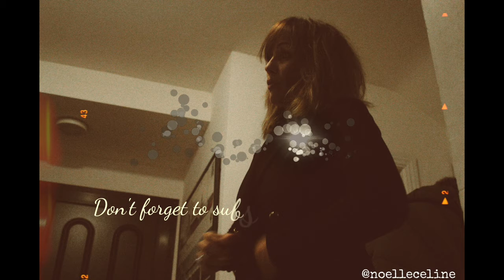Lomepal - Trop Beau (Emma péters cover & crisologo remix)